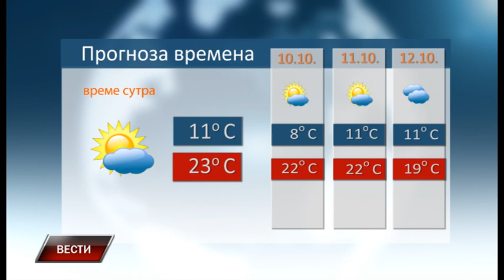Vesti 8 10 2022